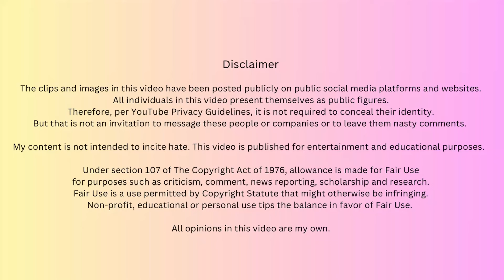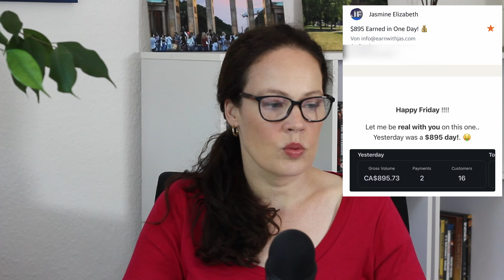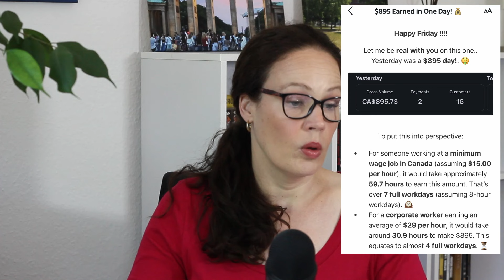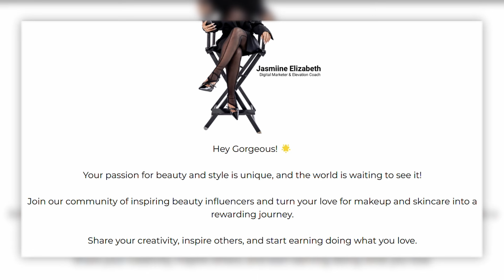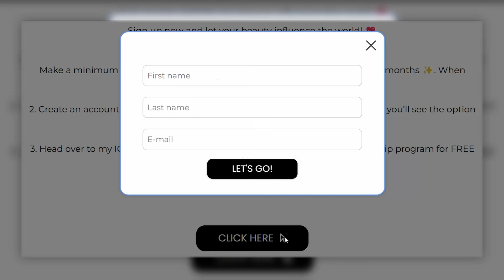DIGITAL SCAMMER pretends to make so much money I And can teach you, too?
In this video, I talk about Jasmine our favourite former iGenius distributor. She sent me an email and has the offer of a lifetime ... or so she says. It is time to take a look at her success classes.
I am creating these videos for entertainment and educational purposes. Please do not contact these people.

Chapters:
00:00 Intro
01:58 I make so much money in a day!
09:56 The Ultimate Branding Course
15:30 Bad track record
17:10 Farmasi
18:10 Outro